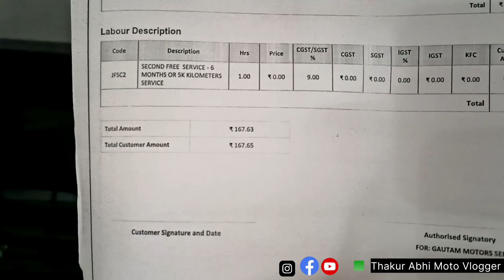Royal Enfield Hunter 350's Second Service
The second service for a Royal Enfield Hunter 350 typically involves a comprehensive check and maintenance to ensure the motorcycle continues to perform optimally. Here's a general description of what might be included in the second service:

1. Oil Change: The engine oil and oil filter will be replaced to ensure proper lubrication.

2. Air Filter Cleaning/Replacement: The air filter may be cleaned or replaced to maintain clean airflow to the engine.

3. Chain Adjustment and Lubrication: The drive chain will be checked, adjusted, and lubricated to ensure smooth operation.

4. Spark Plug Inspection: The spark plug might be inspected and cleaned or replaced if necessary for efficient combustion.

5. Brake Check: The brakes, including brake pads and fluid, will be inspected to ensure safety.

6. Electrical System Check: Lights, indicators, and other electrical components will be tested for proper functioning.

7. Tire Inspection: The tires will be examined for wear and proper inflation.

8. Suspension Check: The suspension system will be inspected for any issues affecting ride comfort.

9. Fuel System Check: The fuel lines and components may be inspected for leaks or blockages.

10. General Inspection: A thorough visual inspection of the motorcycle for any other issues or signs of wear.

Please note that the exact services and procedures may vary depending on the specific service center and local maintenance guidelines. It's always a good idea to consult your motorcycle's owner's manual and check with your authorized Royal Enfield service center for precise details on the second service for our Hunter 350.

second service of hunter 350
hunter ka 2Sara service
royal Enfield hunter 350 ka service
what is happening in Royal Enfield hunter 350 2nd service

हंटर का 2रा सर्विस
रॉयल एनफील्ड